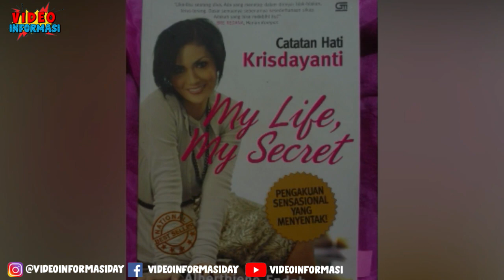Keberanian Krisdayanti Bongkar Masa Lalunya! Pernah Bilang Alhamdulillah Aku Punya Suami Seperti Dia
Krisdayanti pernah membongkar masa lalu hidupnya yang suram, dimana dia sempat mengalami ketergantungan obat, namun anang selalu berada di sisinya mendampingi hingga sembuh, Bahkan anang yang selalu ada  di studio begadang untuk mempersiapkan lagu Krisdayanti dibalik nama besarnya di masa itu

Krisdayanti, Anang Hermansyah, Aurel Hermansyah, Azriel Hermansyah, Berita entertaiment, Berita Fakta Selebriti, Berita Artis Terbaru, Info Selebritis
Infotainment